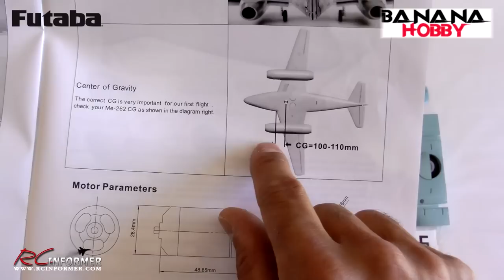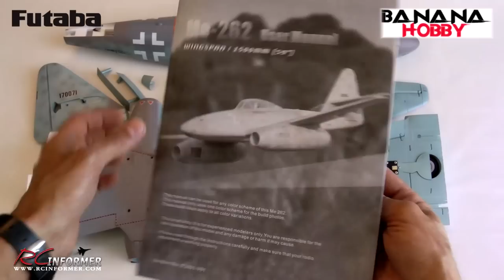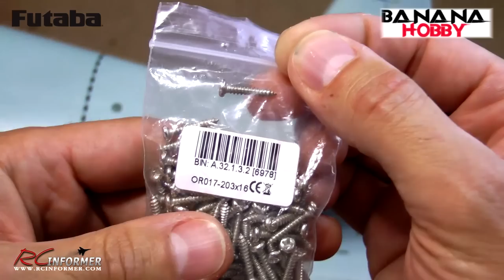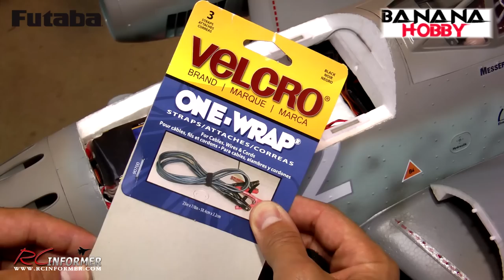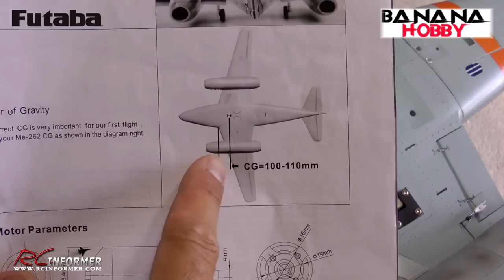Banana Hobby / FREEWING Me 262 Review & Build Guide In HD By: RCINFORMER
This video Demonstrates some tips, techniques and suggestions for building the Freewing Me 262 EDF Jet from BananaHobby.COM. This 6 channel, Receiver Ready, R/C Replica of the famous German Jet Fighter is simply awesome! It Builds with 9 screws, looks fantastic, and is an outstanding flying machine.

Model Specifications:

Wingspan                1500mm (59.1 inch)
Length                     1280mm (50.4 inch)
Flying Weight           2900g (102.3 oz)
Drive System            2X 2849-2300KV Brushless OutRunner Motors
EDF Diameter           2X 70mm(1x clockwise & 1x counter clockwise)
Speed Controller       2X 55A Brushless ESC w/ 5A BEC
Servos                       4X 9g and 4X 17g
Battery Required       6s 4000mah and up